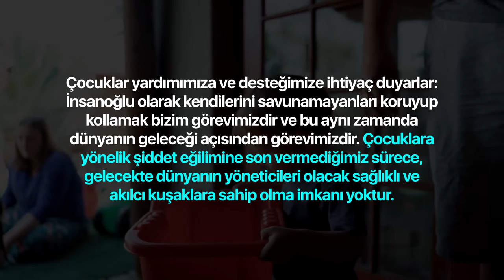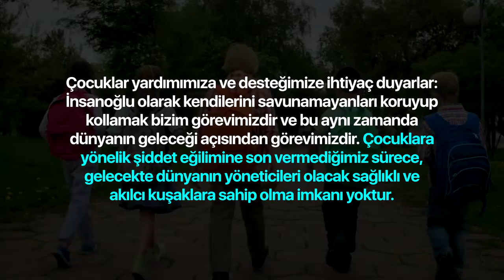Çocuklar bu dünyanın en güzel nimetlerindendir (Masumları Kurtarmak)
Her şeye pozitif gözlerle bakan, masum, erdemli, saf, çok tatlı varlıklardır. Onlar için herkes iyidir ve her şey keşfedilecek bir harikadır. Onlarsız bir dünyayı hayal etmek mümkün değil. Onların güzel yüzleri, ruhları ve neşeli kahkahaları olmayan bir dünya dayanılmaz olurdu. O kadar değerlidirler ki bir ortama girer girmez herkes onlara iltifat etmeli ve saygı ve takdiri ne kadar hak ettiklerini göstermelidirler.

Şüphesiz aklı başında her insan, bir çocuğun canının yanmasını değil görmek, hayal etmek bile istemez. Aynı şekilde, iyi ve vicdanlı her kişinin, çocukları korumak ve mutluluklarını sağlamak için elinde geleni yapacağına şüphe de yoktur. Bugünün dünyasında, bu konuda yapılacak çok şey var.

Bir UNICEF raporuna göre, iki ila dört yaş arasındaki dünya çocuklarının dörtte üçü 300 milyonu buluyor ve bu çocuklar psikolojik şiddet ve/veya bedeni ceza şeklinde aile içi şiddete maruz kalıyorlar. Her yedi dakikada bir, bir genç şiddet eyleminde ölüyor. Örneğin, yalnızca 2015 yılında 82.000 genç şiddet eylemleri neticesinde hayatını kaybetti.

Cinsel şiddet sorunun büyük bir parçası. Hem erkek hem de kız çocukları özellikle ergenlik sonrası son derece savunmasız durumdalar. Anketlere göre, son bir yıl içinde dünya çapında dokuz milyon genç kız (15-19 yaş arası) cinsel ilişki veya diğer cinsel eylemlere zorlandı.

Tahmin edileceği gibi, Ortadoğu ve Kuzey Afrika'daki giderek şiddetlenen atmosfer, bölgedeki çocukları ve gençleri daha büyük bir risk altına sokuyor. Bu bölgelerdeki şiddet, diğer bölgelerin toplamından daha fazla sayıda gencin ölümüne neden oluyor. Dünya gençlerinin sadece %6'sı bu bölgelerde yaşasalar da, şiddetle ilişkili genç ölümlerinin %70'inden fazlasını oluşturuyorlar.

Çocuklara ve gençlere yönelik şiddetle ilgili ilginç bir husus; ABD'de İspanyol olmayan siyahi bir gencin, İspanyol olmayan beyaz bir gence kıyasla öldürülme olasılığının 19 kat daha fazla olmasıdır. UNICEF'e göre "İspanyol olmayan siyahi gençlerin öldürülme oranı dünya çapında hesaplanırsa, Birleşik Devletler dünyanın en ölümcül 10 ülkesinden biri olacaktır".

Kuşkusuz bunlar çok rahatsız edici rakamlar. Çocuklar dünyamızın en savunmasız bireyleridir. Onların asıl hak ettiği mutluluk, rahatlık, sevgi, merhamet ve korunmadır. Onlar düşmanlık, saldırganlık ya da şiddet yaşamamalıdırlar.

Sorunun bir başka yönü, çocukların karşılaştıkları şiddetin tehlikeli sonuçlarıdır. Bilim insanlarına göre, yaşamın ilk 1000 gününde oluşan hayati nöral yollar, gelişmekte olan beyni şekillendiriyor. Ne var ki, bu bağlantıların sağlıklı gelişmesi için bir çocuğun yeterli beslenme ve stimülasyon yanında, şiddetten korunmaya da ihtiyacı bulunuyor. Araştırmalara göre, travmatik olaylara maruz kalınması aşırı derecede stres oluşturabiliyor ve bu da vücudun stres tepki sisteminin aktif kalması anlamına geliyor. Bu da, erken formasyon yıllarında beynin yapısını olumsuz bir şekilde değiştirebiliyor. Başka bir deyişle, şiddet gören çocukların uygun sosyal/duygusal gelişimi elde etme ihtimalleri çok daha düşüktür. Şüphesiz, bu dünyanın geleceği için büyük bir tehdittir. Karşılaştıkları tehlikeler ne kadar büyük olursa olsun, bu güzel varlıklar kendilerini savunacak durumda değiller. Bu nedenle, onları korumak bizim görevimizdir.

O halde bu rahatsız edici eğilimi durdurmak için ne yapılabilir? Çocuklara yardımın güvenli ülkelere sığınmalarını sağlama şeklinde yapılabileceği çatışmalara maruz kalmış bölgeler dışında, sorunu en azından hafifletecek pek çok somut adım atılabilir. Tüm diğer alanlarda olduğu gibi, eğitim ve farkındalık oluşturma büyük ölçüde yardımcı olabilir. Hükümetler ve STK'lar çocuklar ve yetişkinler için kapsamlı kampanyalar düzenleyebilir. Ebeveynler, çocuk gelişimi ve şiddet içermeyen disiplin ve problem çözme yöntemleri konusunda eğitilirken, belirli yaştaki çocuklar, zorbalığa uğradıklarında veya kendilerini herhangi bir şekilde tehdit altında hissettiklerinde yetkililere başvurmak üzere eğitilebilirler.

Çocuklara yönelik şiddet kanunlarla ağır şekilde cezalandırılmalı ve yukarıda bahsedilen yetişkinlere yönelik kampanyalar bu tür eylemlerin sonuçlarını iyi vurgulamalıdır. Çocukları şiddete maruz bırakmaktan suçlu bulunanlar, sert caydırıcı cezalar ile cezalandırılmadan önce kamuoyu önünde küçük düşürülmelidir.

Genel olarak toplumun eğitilmesi ve çocukları korumaya özendirilmesi gerekiyor. Bir çocuğun istismar kurbanı olabileceğinden şüphelendiklerinde yetkilileri uyarmaları konusunda teşvik edilmeliler. Çocuklara tehdit ve tehlikelere karşı yardım edenler ve onları koruyanlar, cesaretleri nedeniyle yaygın şekilde tanıtılmalı ve ödüllendirilmelidir.

Yetkililer çocuğa yönelik bir tehdit fark ettiklerinde, ona en üst düzeyde koruma sağlamak için derhal harekete geçerken, şüpheli kişi tehditte bulunduğu için şiddetle cezalandırılmalıdır. Bu gibi durumlarda, silahlı bir polis memuru çocuğa refakat etmedikçe, saldırganın çocukla temas kurmasına hiçbir zaman izin verilmemelidir.